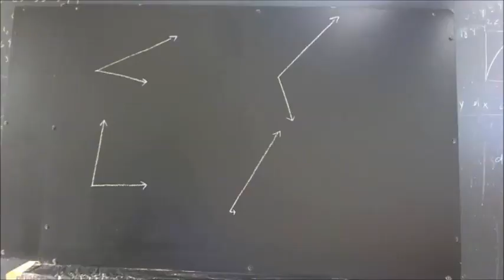201 061 copy of figures for exercise